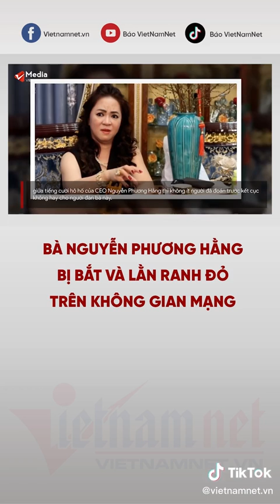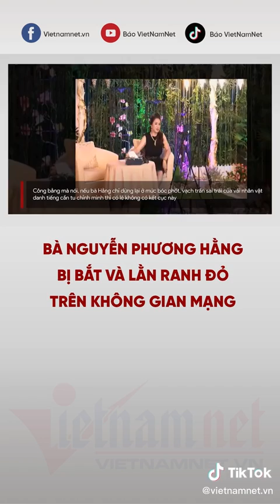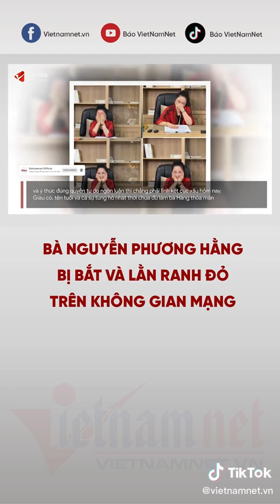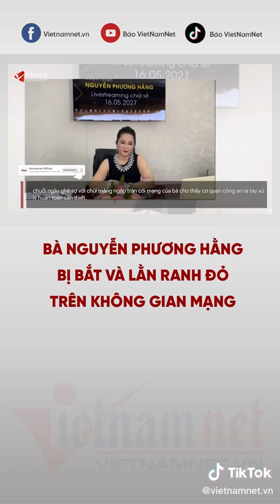Mời mọi người nghe và like ủng hộ...